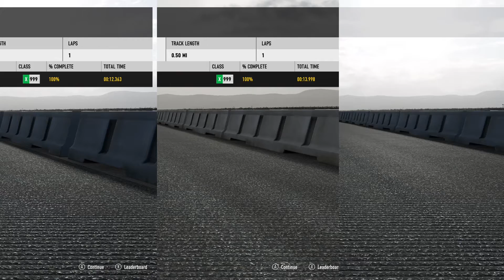Forza Motorsport 7: Formula 1 (Renault R.S.17) vs. IndyCar vs. Formula E Drag Race!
Hey guys! Today we have the Renault R.S.17 vs. #2 Chevrolet IndyCar vs. #2 Virgin Racing Formula E Drag Race. The Formula E car reaches 268 horsepower and weighs 1874 pounds. Meanwhile the IndyCar has 690 horsepower and weighs 1580 pounds. Lastly, the Renault Formula 1 car reaches 1110 horsepower and weighs 1605 pounds. Which Motorsport car will be the fastest: the F1, IndyCar, or Formula E?  There will be a series of stock drag races to determine who will come out on top. The Renault R.S.17 vs. #2 Chevrolet IndyCar vs. #2 Virgin Racing Formula E drag race is one that you won't want to miss. Hope you guys enjoy and make sure to watch till the end.